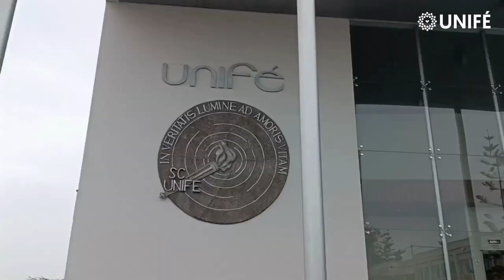Escuela profesional de Educación Especial